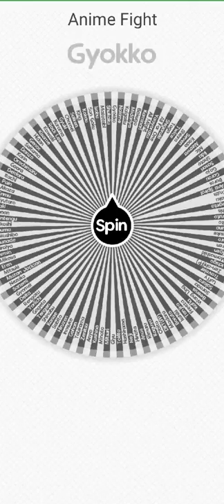Kaguya Vs Chūmei